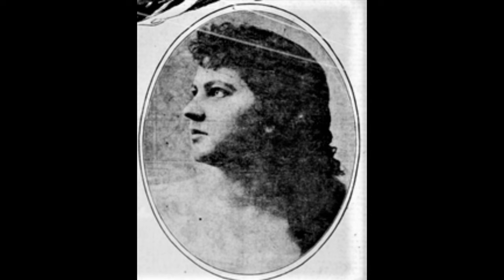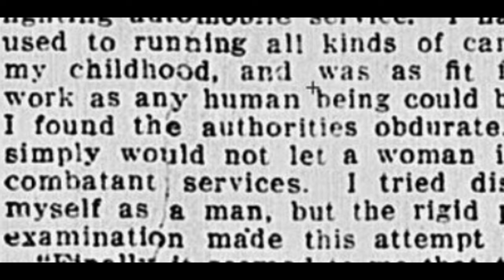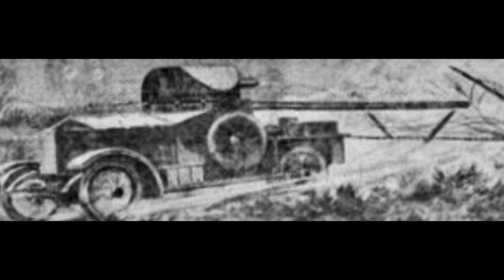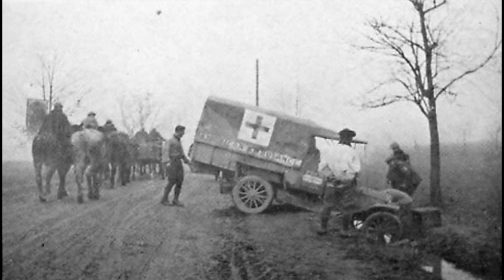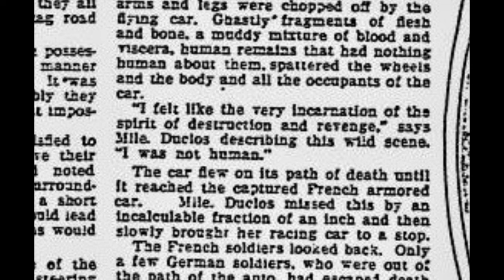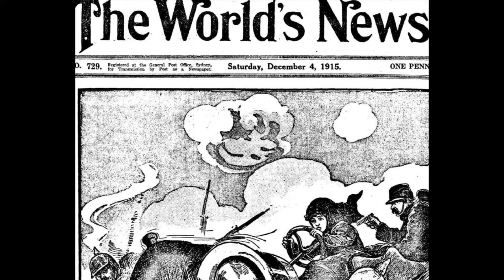Women at War - the WW1 ambulance driver who won a battle.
This is the forgotten story of Mademoiselle Helene Duclos - a French ambulance driver who terrorised the German Cavalry in Belgium during the opening year of the First World War

GOLGOTHA (Novel)